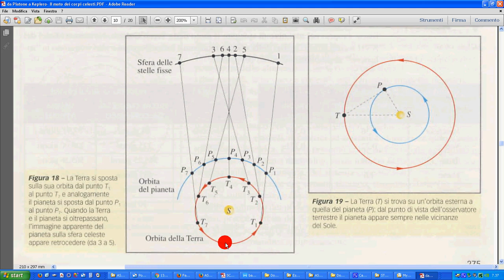14 moto retrogrado Copernico 2